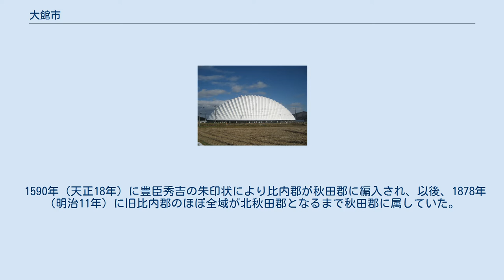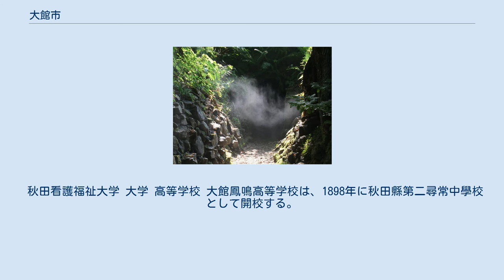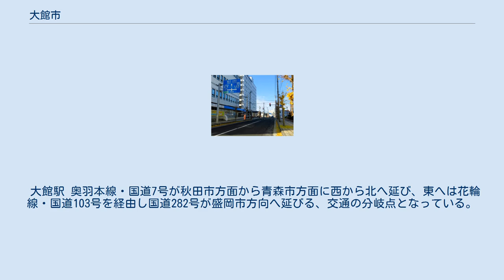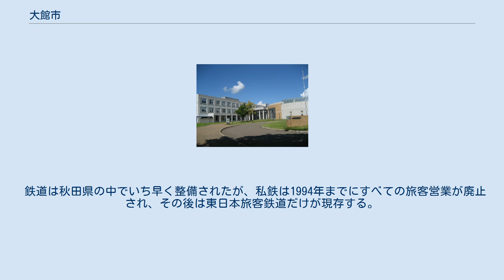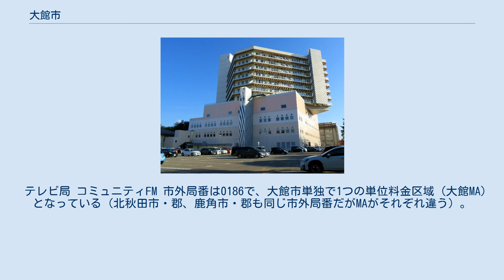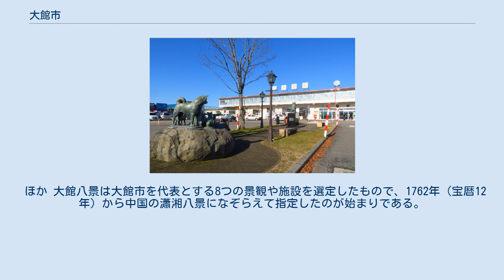大館市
大館市（おおだてし）は、秋田県北部に位置する市。
市の北境で青森県と接している。
 大館盆地 市域の大部分は山間部であり、米代川とその支流の流域に沿って集落が点在する。
大館城址および市役所、裁判所、検察庁などが建ち並ぶ旧市街地は長木川と米代川に挟まれた大館盆地の中心にある。
 全国の一般的な主要都市と異なり、主要駅の大館駅よりも東大館駅の方が市役所に近い。
（なお、旧大館町に初めてできた駅は東大館駅である。この記事の年表の項目やそれぞれの駅のページを参照されたし。） 県庁所在地の秋田市および県南部への交通の便は悪く、娯楽や観光・商業・医療の面では秋田県内の各都市とのつながりよりも、奥羽本線・東北自動車道などが通っていて距離も近い弘前市や中南津軽地域とのつながりが強い。
 大館市中心部周辺の空中写真。
画像上部中央付近に大館駅があるが、古くからの大館の中心市街地は画像中央から下部の河岸段丘上に形成されている。
 2016年7月12日撮影の8枚を合成作成。
 秋田県の北部に位置する。
北境で青森県と県境を接し、東境で鹿角郡小坂町と鹿角市、南境で北秋田市、西境で藤里町と接する。
2005年（平成17年）、西部の田代町、北部の大館市、南部の比内町が合併し、面積がほぼ2倍となった。
 秋田三大河川の1つである米代川が東から西に向かって中央部を貫き、南から流れてきた犀川と引欠川、北東から流れてきた長木川、岩瀬川、早口川が次々と合流する。
大館市は、四方を山に囲まれた盆地である。
北部の山々は、白神山地の東端に位置する田代岳を主峰とする1000メートル級の峰が連なり、東部には鳳凰山に代表される500メートル級の山々に樹海が広がっている。
南部には、竜ヶ森を主峰とする比内連峰が屏風のように聳え、東部には魔当山などのなだらかな山並みが続いている。
大館盆地の中央（米代川南側）には、霊峰として知られる達子森がピラミッドのような山容で聳えている。
 秋田県内では、経済・医療・教育・気象など分野により、大館市と北秋田市・北秋田郡を含む地方を北秋（ほくしゅう）、さらに北秋地域と鹿角市・鹿角郡をまとめて北秋鹿角（ほくしゅうかづの）または北鹿（ほくろく）、大館市と鹿角市・鹿角郡を大館鹿角と分類し、区分する場合が多い。
 ケッペンの気候区分では温暖湿潤気候に属する。
年間最高気温と年間最低気温の差が大きく、山々に囲まれた盆地のため夏は高温多湿になり、朝靄が発生しやすい。
 大館市周辺の北秋鹿角地方は縄文時代の遺跡が多く残る地域で、大館市内にも170か所におよぶ遺跡が確認されている。
8 - 9世紀ころまでは蝦夷の地であり、当時は大館市周辺は火内（=比内）と呼ばれる大和朝廷の勢力の及ばない地域であった。
 大館地方が文献に初めて登場するのは『日本三代実録』元慶2年（878年）条の元慶の乱の記事で、秋田城下の村の一つとして「火内」と記され、大館地方は古来から比内郡の一部であった。
 1590年（天正18年）に豊臣秀吉の朱印状により比内郡が秋田郡に編入され、以後、1878年（明治11年）に旧比内郡のほぼ全域が北秋田郡となるまで秋田郡に属していた。
 関ヶ原の戦い以後、常陸国から佐竹氏が移封され、大館城には現在の常陸大宮市から佐竹氏に従って移った小場義成（佐竹西家）が城代として入城して、江戸時代には久保田藩の大館城下として栄えた。
 しかし戊辰戦争のおりに十二所の戦い・大館城攻城戦などの激しい戦闘が行われて大館城などの中心部を含む市内の広範囲の部分が焼失した。
とくに中心部は町屋29軒しか残らなかったほど焼き尽くされ、その後も大正・昭和期に中心部が幾度となく大火にみまわれ、歴史的な建造物や城下町だった面影はほとんど残っていない。
 近世では、1885年（明治18年）に花岡村で黒鉱などが発見されたことを初め、広範囲で鉱山が開山された。
鉱石の運搬などのため秋田県でもいち早く鉄道網が整備され、1980年ころまでは秋田県の都市圏の中では秋田市に次ぐ規模として人口も増加し周辺が発展していった。
しかし、昭和時代後半には資源の枯渇にともない鉱山の閉山が相次ぎ、人口が流出すると同時に鉄道の廃線や商業施設の衰退など市として一時の勢いがなくなり、秋田県の都市圏としても2000年以降6位まで下落している。
 明治時代以降 大館市立総合病院 三次医療は、北秋鹿角地域では当初の計画で北秋田市民...